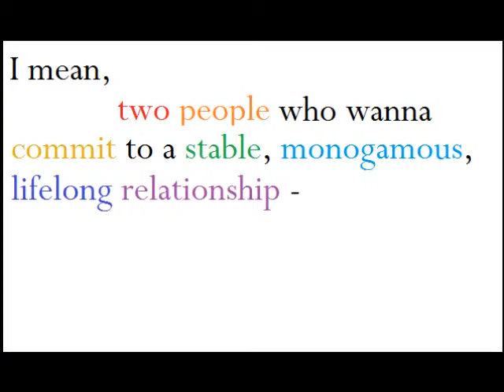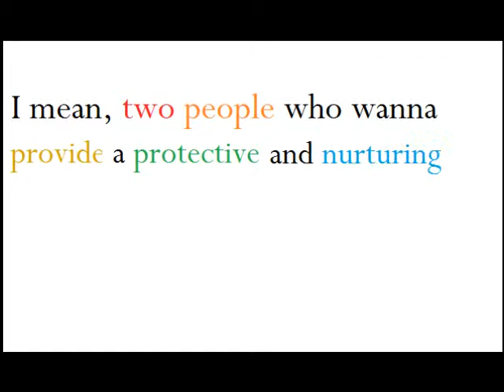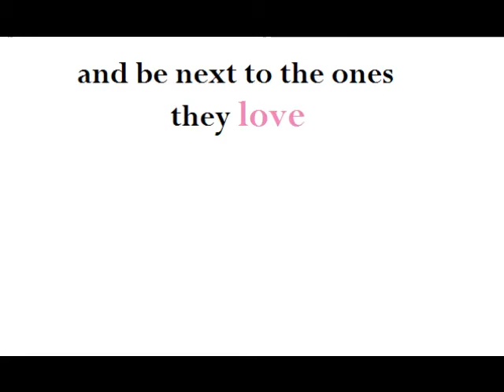"Defenders of Marriage" (Roy Zimmerman) - MIDI version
I've been wanting to post a response video to Roy Zimmerman's "Defenders of Marriage" for some time now, but my webcam has an unfortunate tendency to crash my operating system (not good).  So instead of hauling out the guitar and calling in an exorcist for the computer gremlins, I settled down to write a "piano" arrangement in MIDI format. It follows Roy's guitar arrangement pretty closely, but with a sort of rinky-tink / silent-movie feel to it that actually seems rather oddly fitting to the subject. Then I started playing with ways to creatively display the lyrics (which makes it feel even more like a silent movie, a similarity with possibly significant metaphorical undertones, considering the subject matter). All in all, I have spent WAY more time on this little project than I ever intended, and now I have to get back to being a Serious Adult (or pretending as best I can) - but it was fun. And so, Gentlebeings, for whatever it's worth, here's my arrangement of Zimmerman's "Defenders of Marriage" for Virtual Piano and Teleprompter. :)